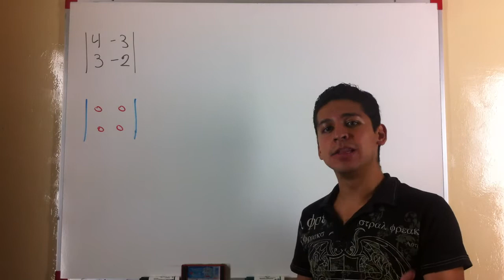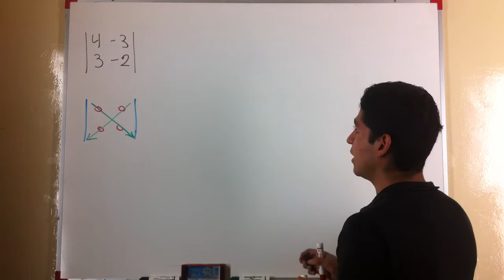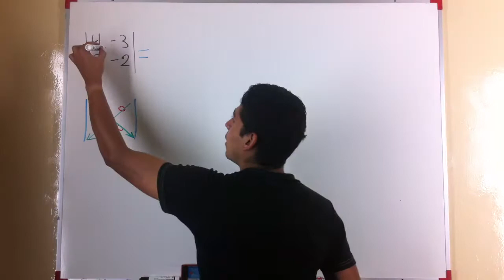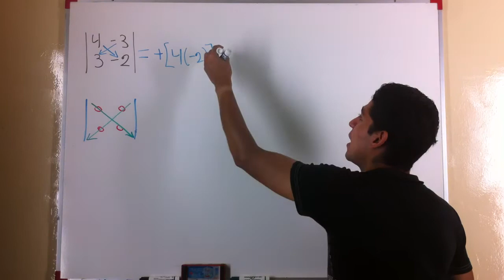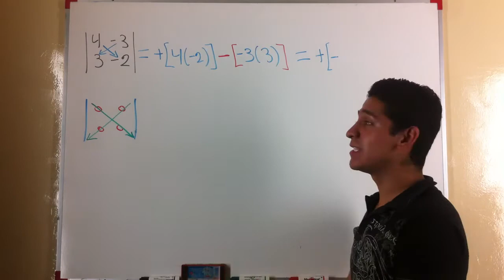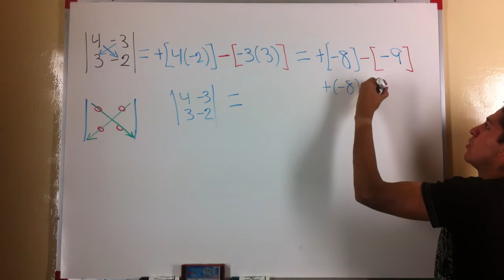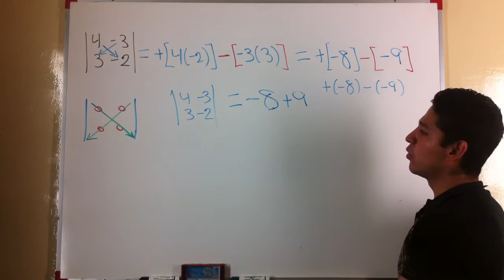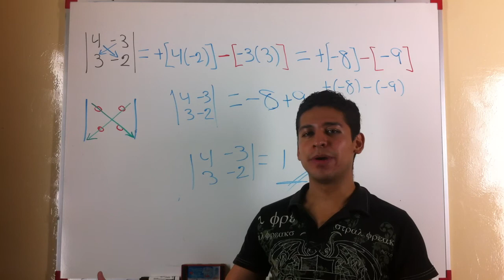Determinante de 2x2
Estos determinantes se utilizan para resolver sistemas de ecuaciones utilizando el método de Cramer para sistemas de 2x2, es decir, dos ecuaciones con dos incógnitas, asimismo tienen aplicación en diversas operaciones matemáticas y físicas para la resolución de problemas.
Este determinante está compuesto por dos renglones y dos columnas, la obtención del valor del determinante está dada por la multiplicación de los valores numéricos a lo largo de sus diagonales.